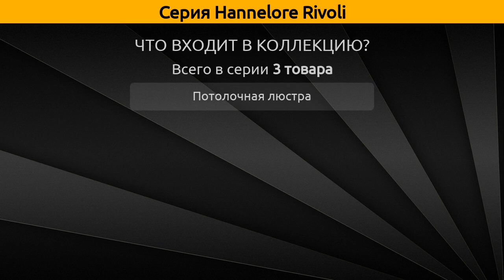Hannelore Rivoli - потолочная люстра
Коллекция "Hannelore" от бренда Rivoli включает 3 товара, а в частности это потолочная люстра.

Серия Hannelore Rivoli состоит из следующих артикулов:
Потолочная люстра - 3109-304, 3109-306, 3109-308;